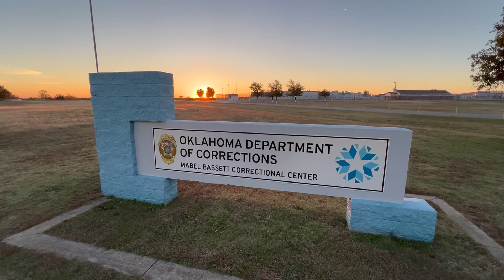Star OU pitcher explores another passion.